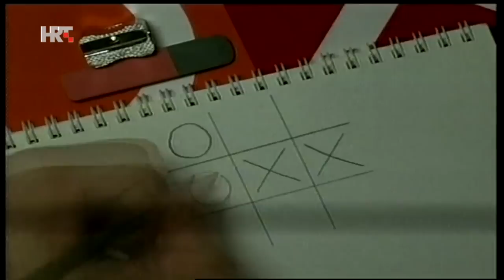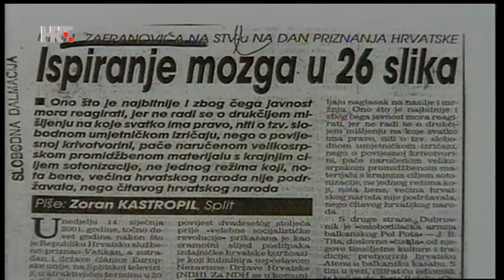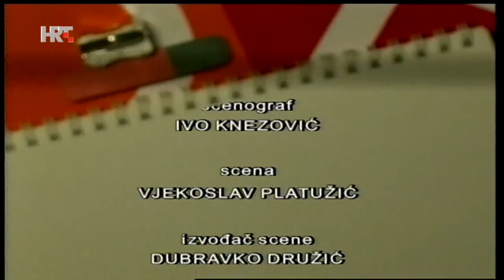Nedjeljom u 2 | Lordan Zafranović (2004.) - cijela epizoda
Prisjetimo se gostovanja Lordana Zafranovića, redatelja i scenarista brojnih filmova, a najviše poznatog po filmovima "Okupacija u 26 slika" i "Testament".

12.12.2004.